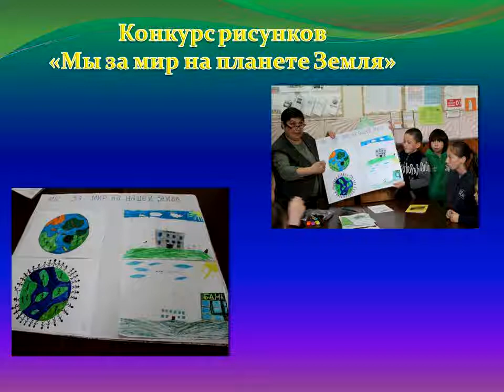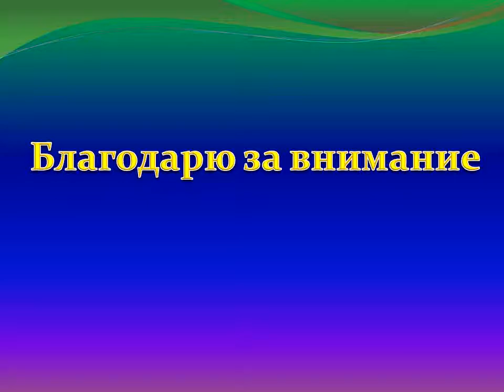Светозаревская библиотека Лето 2018